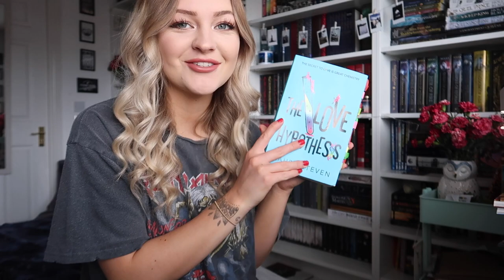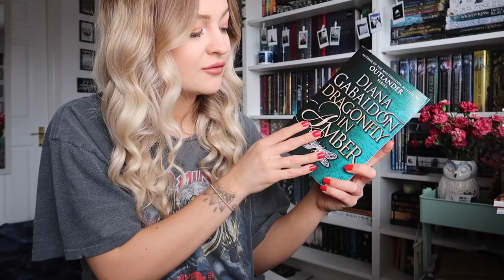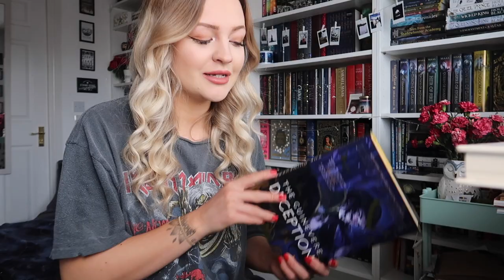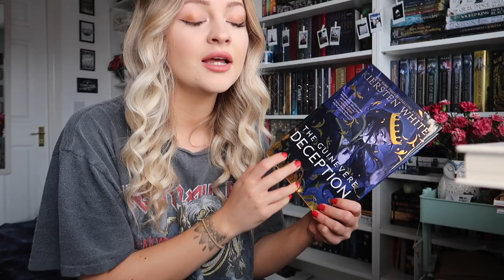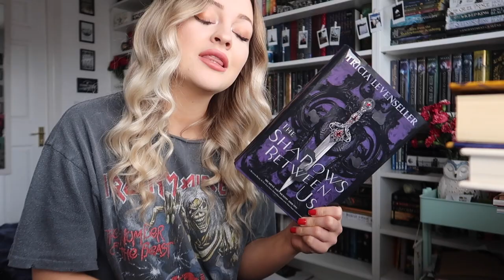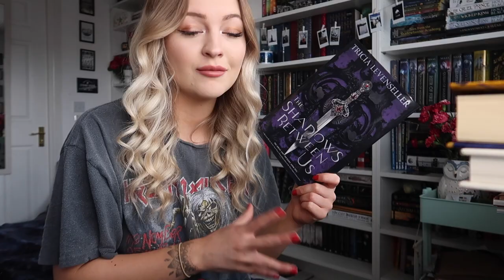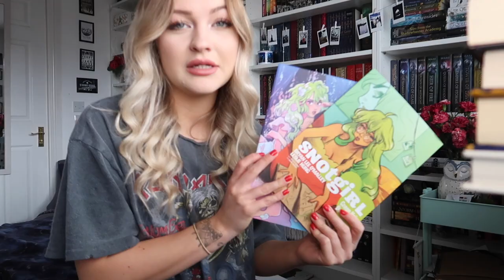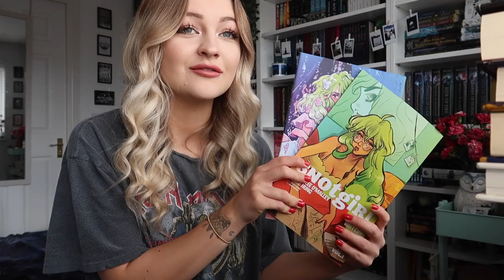What I Read In March | 10 BOOKS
Heyyy! So here is my March wrap up. Enjoy!